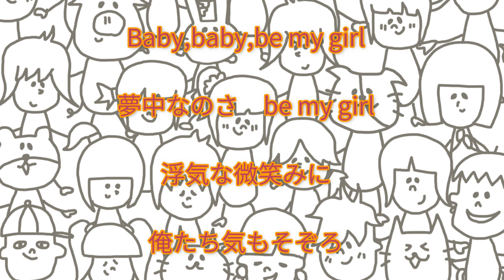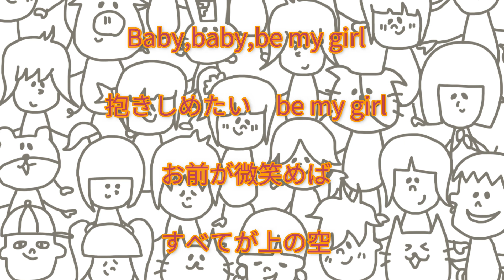ラッツ&スター - め組のひと 【フル/カバー/歌詞付き】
｢ラッツ&スター｣の1枚目シングル｢め組のひと｣を
カバーしましたので是非ご試聴ください!!

他にも人気J-POPの歌詞付き動画をアップしていますので、

↓歌詞↓

め組のひと

いなせだね 夏をつれてきた女
渚まで 噂走るよ めッ!
涼し気な 目もと流し目 eye eye eye
粋な事件 起こりそうだぜ めッ!

妖しい Sweet Baby め組のひとだね
お前のニュースで ビーチは 突然パニック
Baby,Baby,Baby,be my girl
夢中なのさ be my girl
浮気な微笑みに 俺たち気もそぞろ
男たちの心 奪うたびにお前
きれいになってくね
夏の罪は 素敵すぎる

小粋だね 髪に飾った花も
細い腰 あわせ揺れるよ めッ!
ひと夏の 恋を引き込む eye eye eye
気まぐれに 片目閉じるよ めッ!

夏に繰り出した め組のひとだね
今年はお前が 渚きってのアイドル
Baby,Baby,Baby,be my girl
抱きしめたい be my girl
お前が微笑めば すべてが上の空

↓楽曲関連情報↓

作詞　麻生麗二
作曲　井上大輔
編曲　井上大輔・ラッツ&スター

カバー

・欧陽龍（中国語版）（1984年）中国語タイトル『愛在風中飛』
・ベンチャーズ（2005年）アルバム『J-ROCK サマー・ウィンド ?メロディーズ・イン・メモリーズ?』収録
・グディングス・リナ（2008年）アルバム『The Nightbird ~ Goodings RINA COVERS ~』収録
・倖田來未 （2010年）アルバム『ETERNITY?Love & Songs?』収録
・TRT原宿ヤンキースRC（2010年）アルバム『ヤンキー・ロックス NON STOP MIX』収録
・DJ SASA with THE ISLANDERS（2012年）アルバム『夏ソンちゅ』収録
・サーカス（2013年）アルバム『THE REBORN SONGS ?80's ハーモニー?』収録
・ギルド （2015年）『LOVEマシーン』カップリング
・Maria（2015年）プロデュース佐藤善雄（ラッツ&スター）
・山猿（2017年）デジタルシングル
・東京カンカンリズム（2019年） シングル